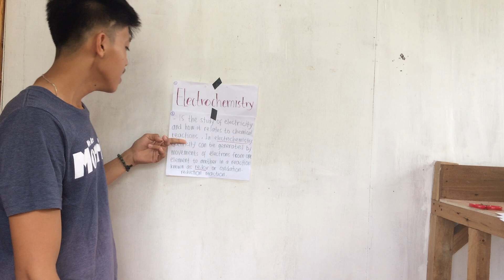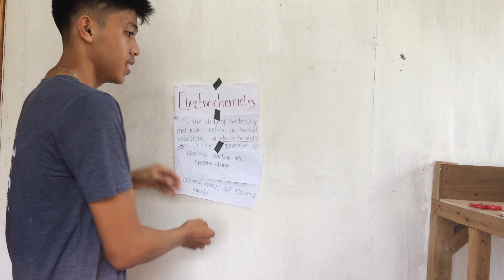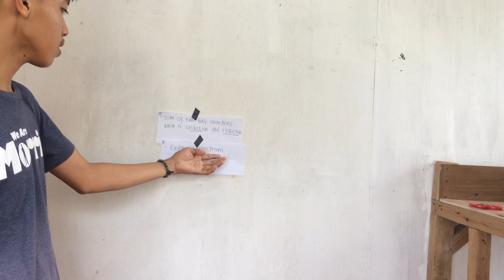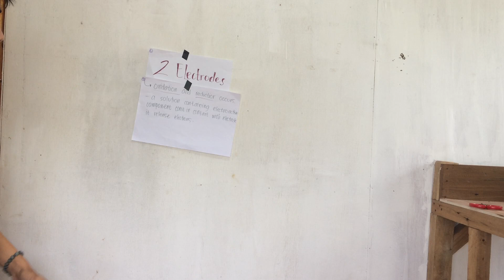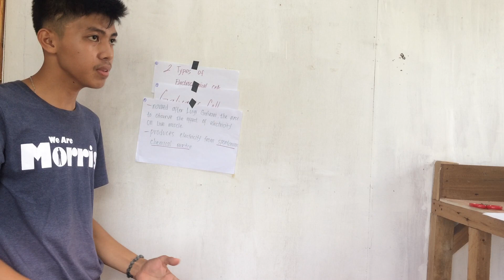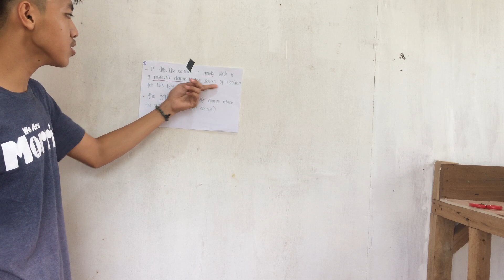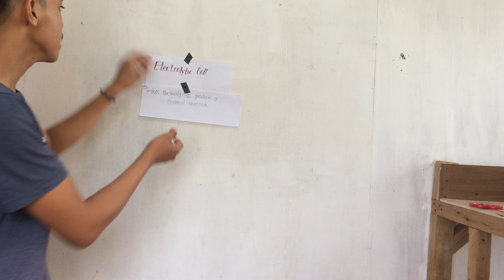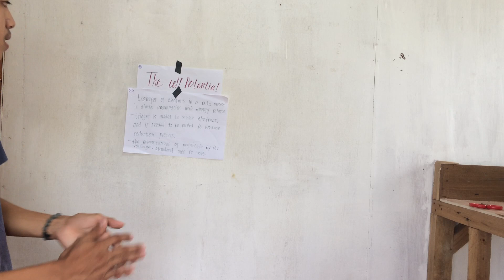Electrochemistry by Junnie Rey Triumfante